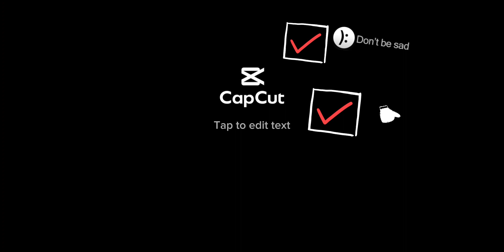baseball edit (clean)